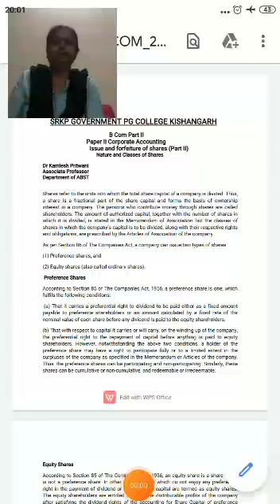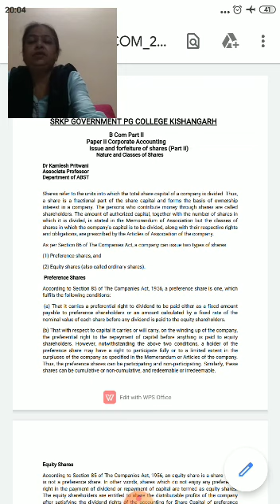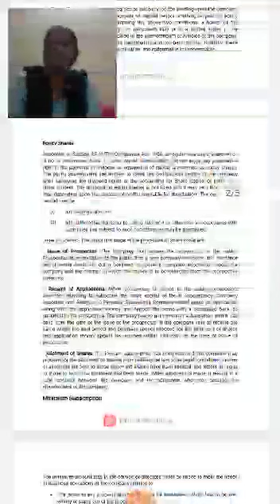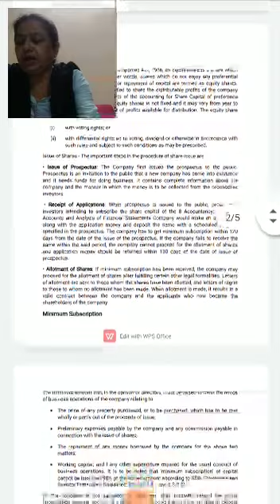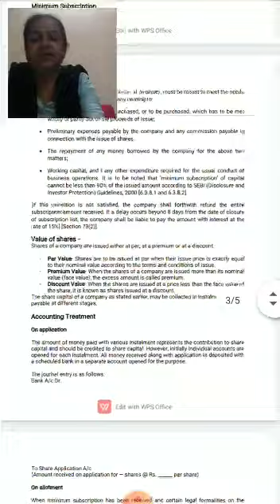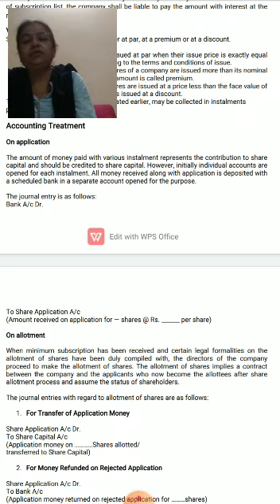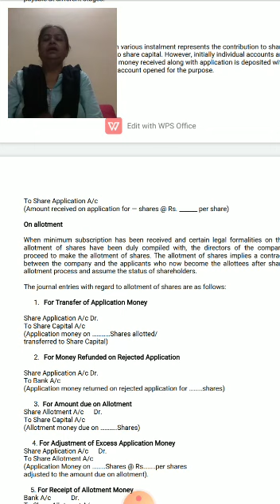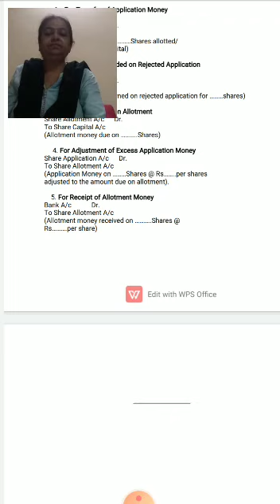SRKP. DR KAMLESH PRITWANI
DR KAMLESH PRITWANI
ASSOCIATE PROFESSOR
DEPARTMENT OF ABST COMMERCE FACULTY
SRKP GOVERNMENT PG COLLEGE KISHANGARH RAJASTHAN  Topic..issue and forfeiture of shares
Part II
BCOM PART II
ABST